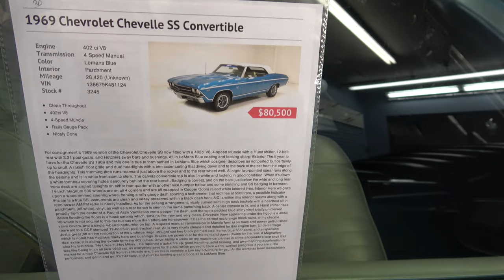1969 Chevelle SS Convertible